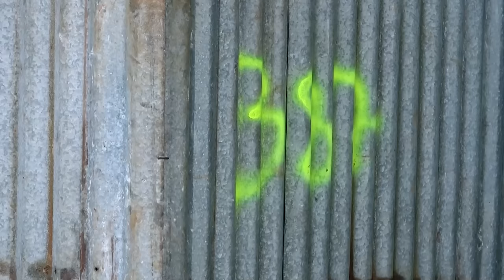Le ghetto version Mayotte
A Mayotte, un habitant sur deux vit dans un bidonville